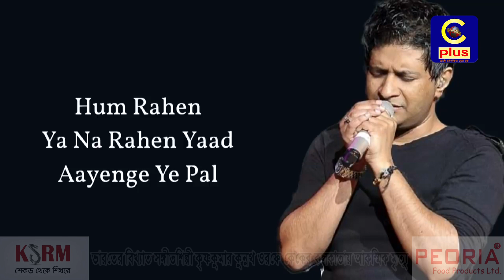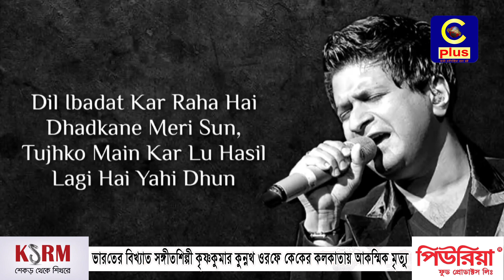কলকাতায় এসে দুই অভিনেত্রীর পর এবার বিখ্যাত সঙ্গীতশিল্পী কেকের মৃত্যু | Cplus